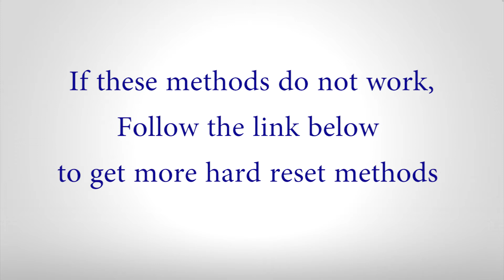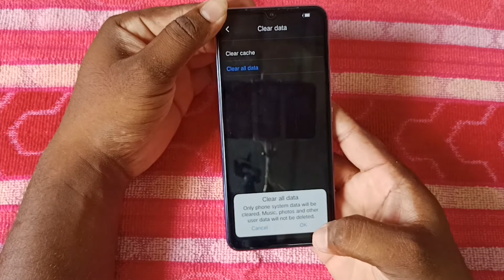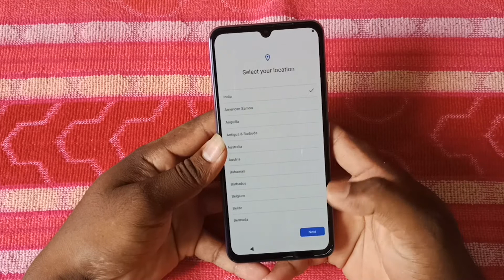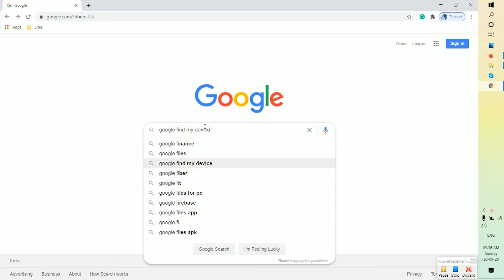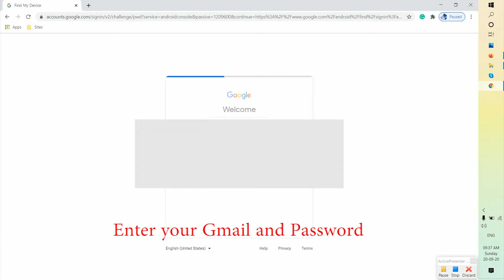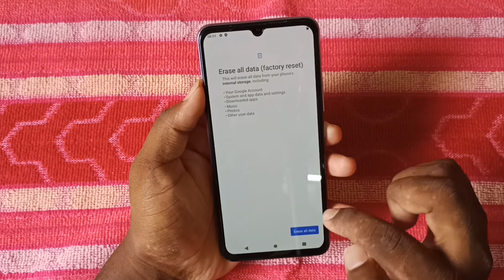How to Hard Reset vivo S5 - Pattern Unlock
Method: 1
First, turn off your Vivo Android Mobile by holding down the power button.

Method: 3
First turn on your Vivo Android Mobile, by holding down the power button.